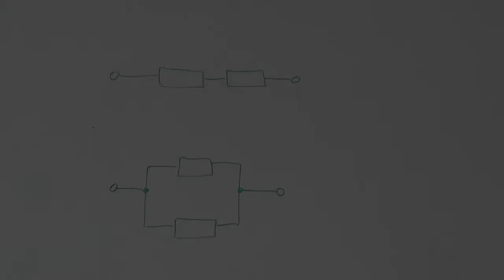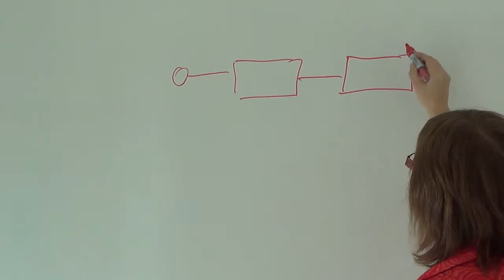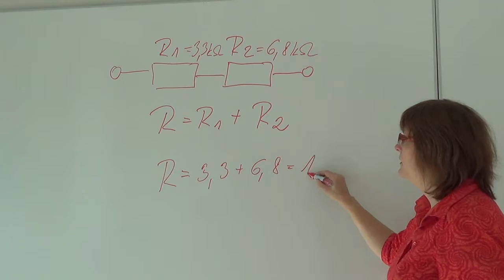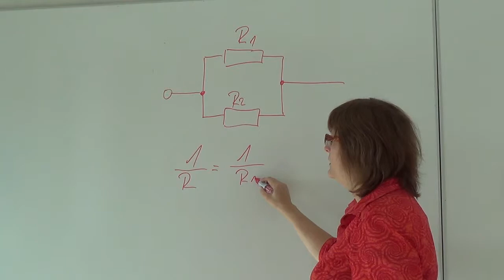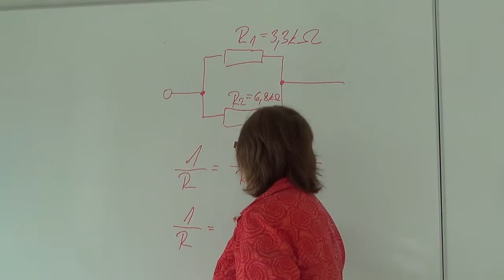ELE 6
Výukové video pro Elektrotechniku